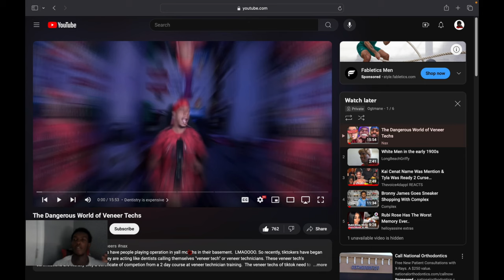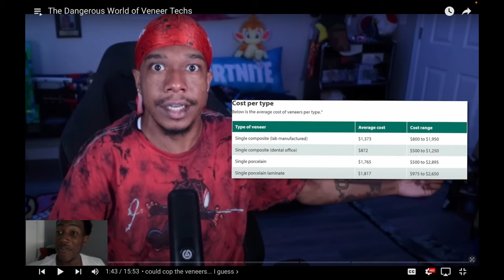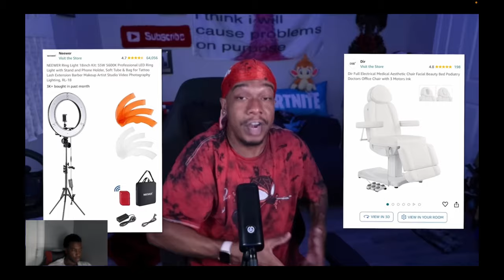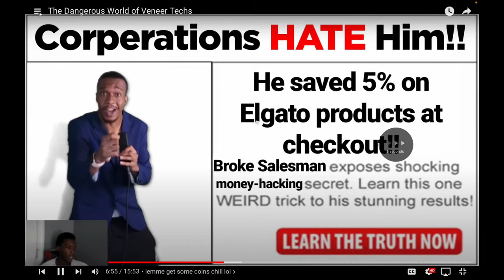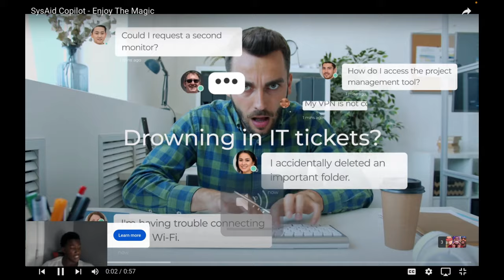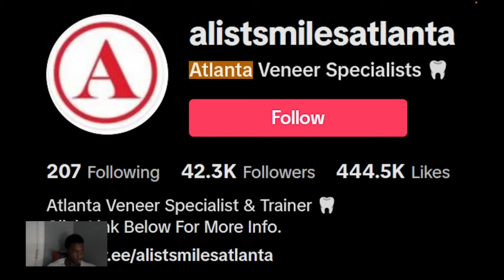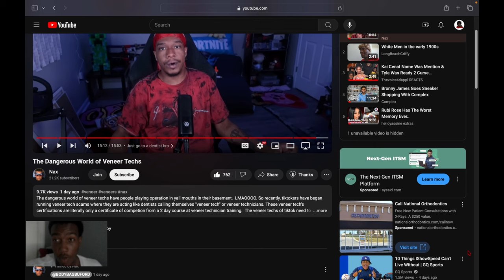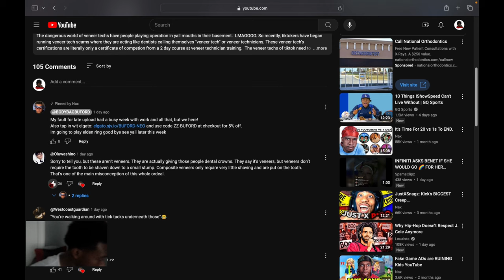Reacting To The Dangerous World Of Veener Techs...🤢Brother ewww